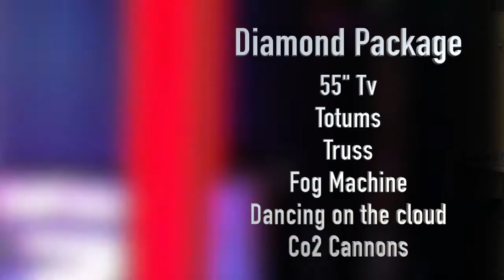Wil'in Entertainment Commercial